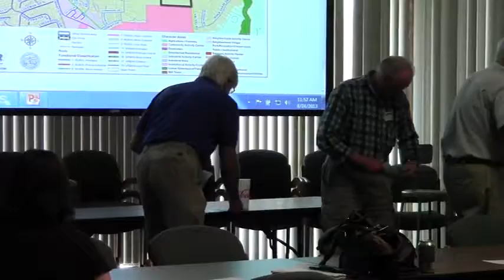03535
WWALS Watershed Coalition Water Conference with Flint Riverkeeper Gordon Rogers and Environmental Lobbiest Neill Herring in Tifton, GA at NESPAL.  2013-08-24 WWALS, wwals.net, 03535